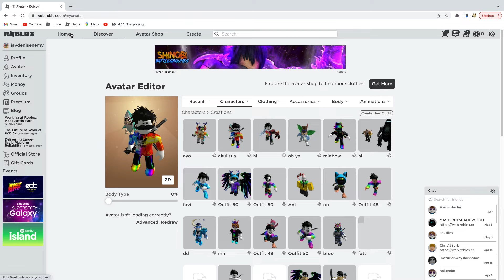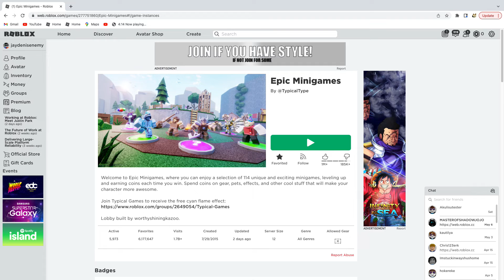roblox epic mini games The black hole scramble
hey guys i will not be playing on monday because